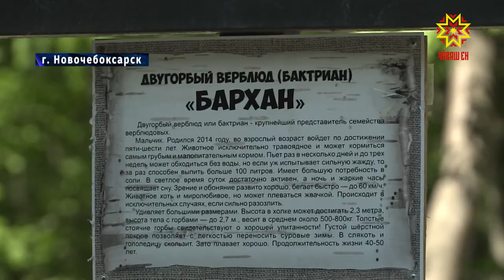Волонтеры оказали помощь Новочебоксарскому зоопарку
В Новочебоксарком зоопарке Ельниковской рощи животным не хватает кормов и общения. На просьбу о помощи откликнулись и волонтеры и руководители сельхозпредприятий республики.